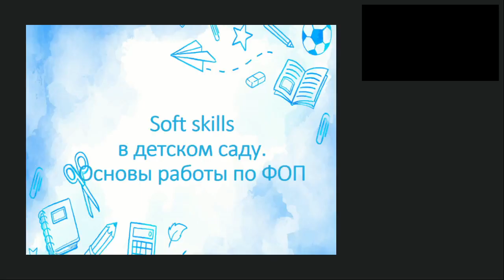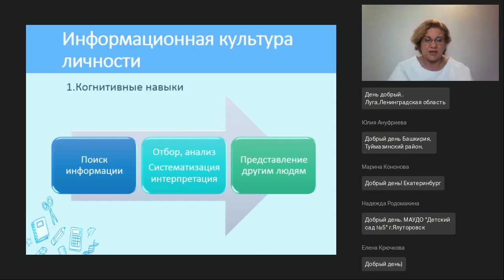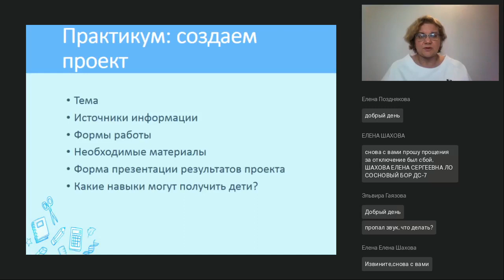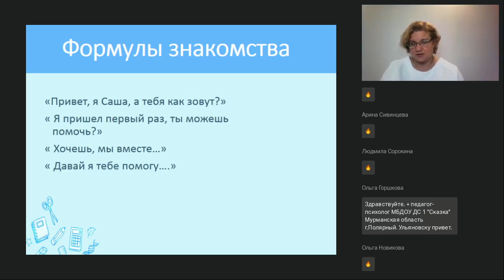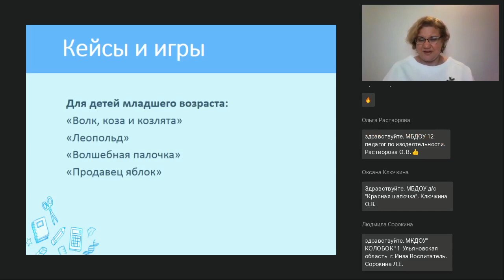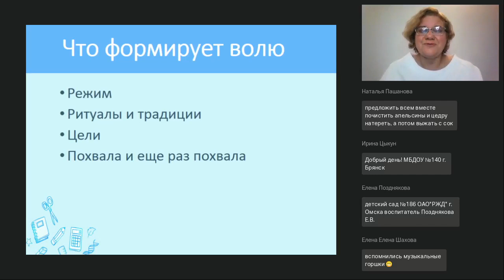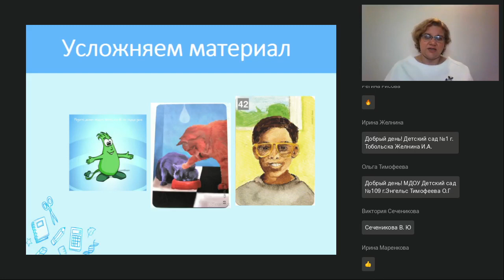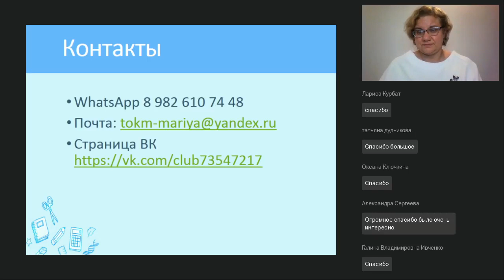Soft Skills в детском саду Основы работы по ФОП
Вебинар
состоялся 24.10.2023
Ведущая вебинара:

Успешность в современном мире — это не только знания и профессиональные умения. Преимущество получат люди, обладающие так называемыми Soft skills, мягкими навыками. В это понятие входят: коммуникабельность, критическое мышление, эмоциональный интеллект, креативность, творческий подход к учебе и жизни, умение работать в команде. В новой образовательной программе уделяется много внимания развитию этих навыков. Как это сделать на практике? Как развить социальный интеллект ребенка? Слушатели вебинара смогут познакомиться с игровыми технологиями, позволяющими развить «мягкие навыки» у детей.